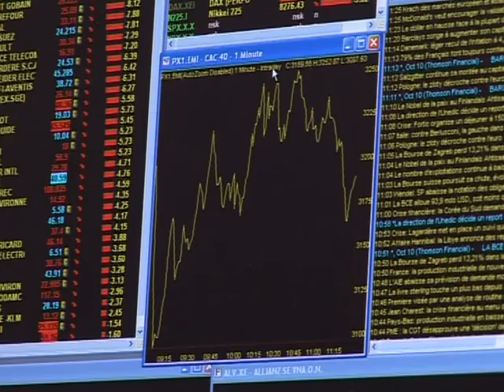Global stocks sag on Greece jitters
The latest developments in Greece's debt crisis continued to send shudders through global markets on Thursday. After stocks tumbled in Asia, European shares lost ground as remarks by the head of the European Central Bank failed to reassure anxious investors.Duration: 01:36